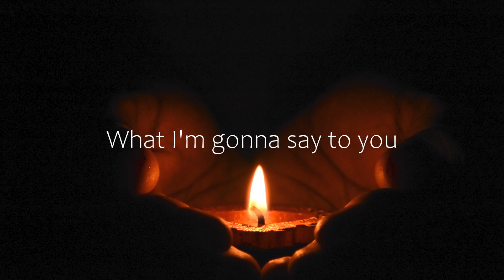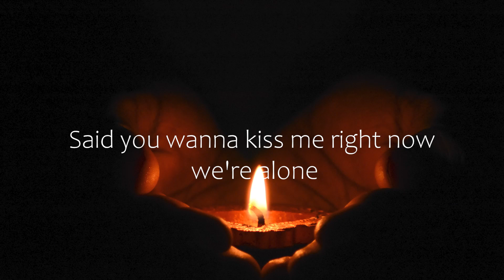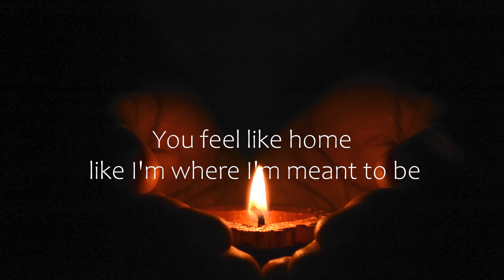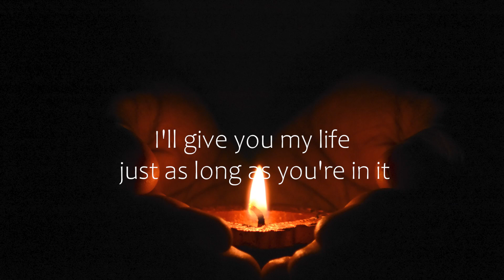Declan J Donovan - Give You Love (Letra/Lyrics) | Official Music Video